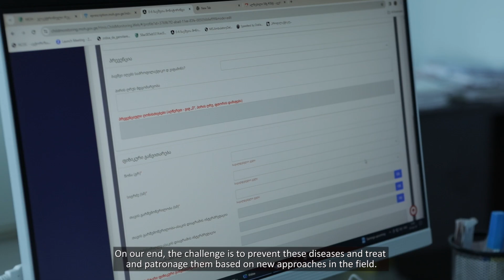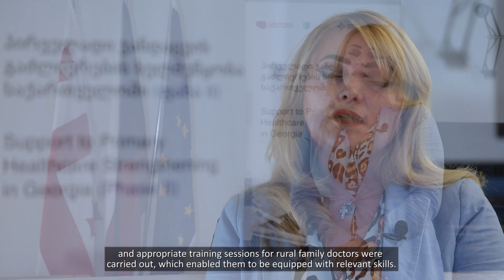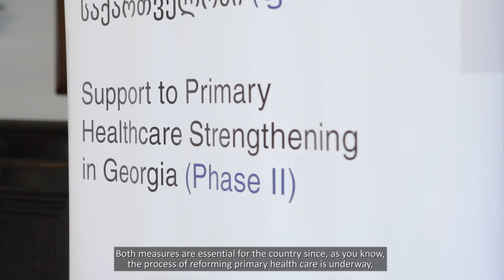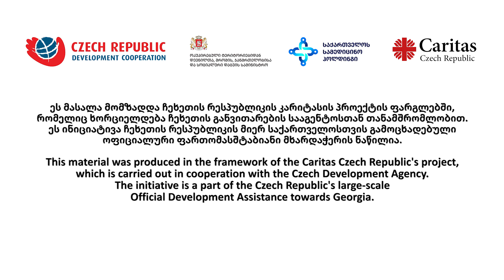Supporting Primary Healthcare of Georgia - project results (I)